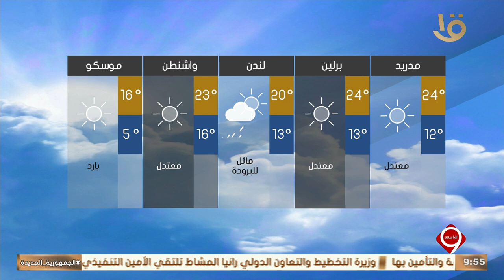نشرة التاسعة | بيان بدرجات الحرارة المتوقعة غدا